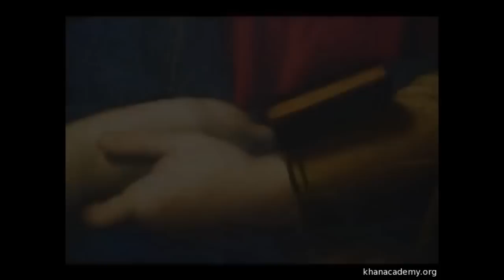Raffaello'nun "Güzel Bahçivan Kız" İsimli Eseri (Sanat Tarihi / Avrupa'da Rönesans ve Reform)